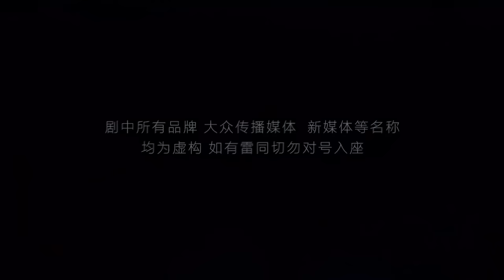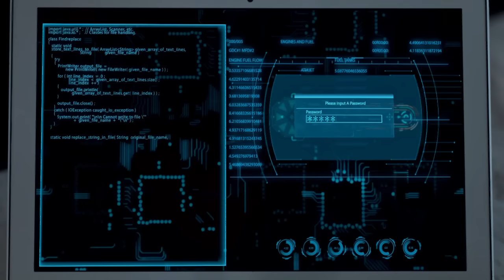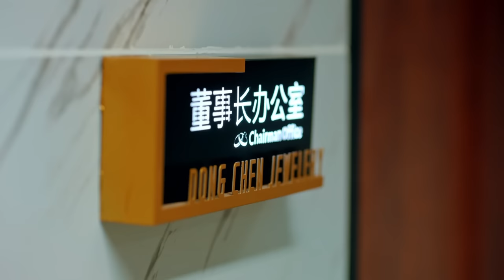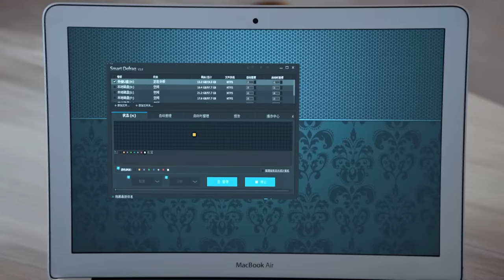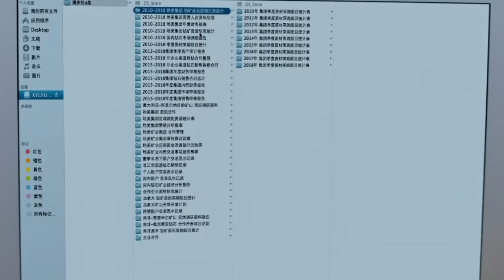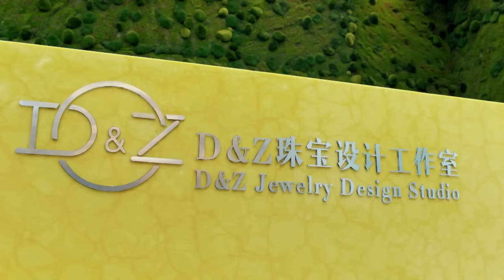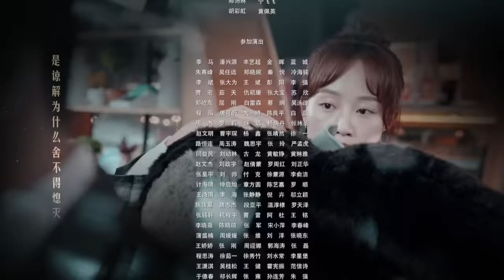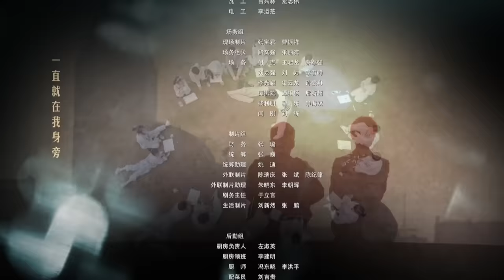[Multi-sub]《流光之下》第27集丨张涵予 蓝盈莹 李子雄 徐小飒 赵炳锐 王姬 Against the Light EP27【捷成华视偶像剧场】